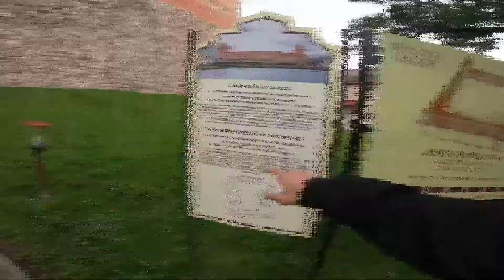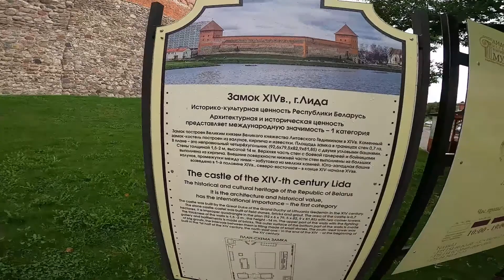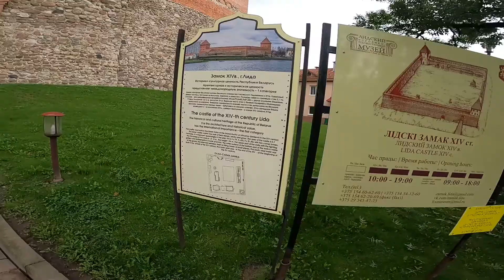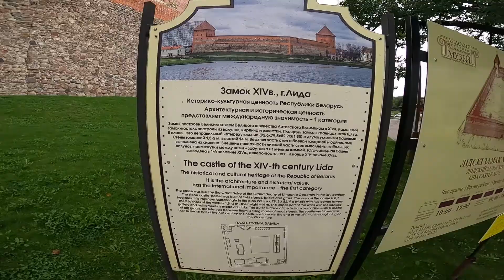ЛИДА. Лидский замок. Камера пыток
Мы отправляемся в литовскую часть Беларуси или точнее сказать в ту часть, которая некогда входила в состав Великого княжества Литовского (ВКЛ). Несмотря на то, что Лида обделена памятниками архитектуры, здесь есть настоящий средневековый замок. Если Вы путешествуете по Беларуси, то Вы просто обязаны его посетить, а также знаменитую камеру пыток.
Будучи в Лиде, мы просто не могли себе отказать и в дегустации местного ЛИДСКОГО пива, для чего и отправились на местную пивоварню.